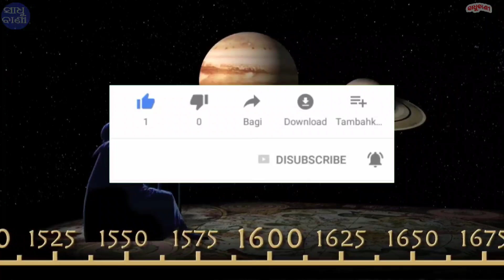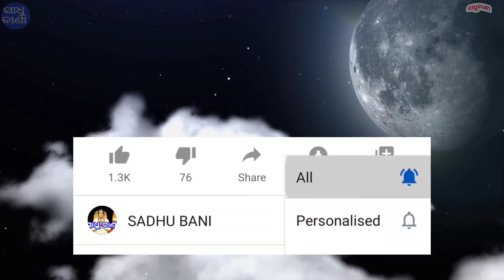ପ୍ରସନ୍ନ ହେଲେ ପ୍ରଭୁ ମହାଦେବ, ଏହି ରାଶିରେ ଧନବର୍ଷା || Bayagita odia sadhu bani tips odia ajira anuchinta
ପ୍ରସନ୍ନ ହେଲେ ପ୍ରଭୁ ମହାଦେବ, ହେବ ଧନବର୍ଷା | Bayagita odia sadhu bani tips odia ajira anuchinta || Sadhu bani

odia bayagita
odia sadhubani
odia anuchinta
odia tips
odia vastu tips
vastu bichara
odia nitibani

Malika bachana
Malika katha
Odia purana katha
Debabani odia

Mythology odia
Divine tips odia
ଦୈନିକ ରାଶିଫଳ
ମାସିକ ରାଶିଫଳ odia
Motivation odia